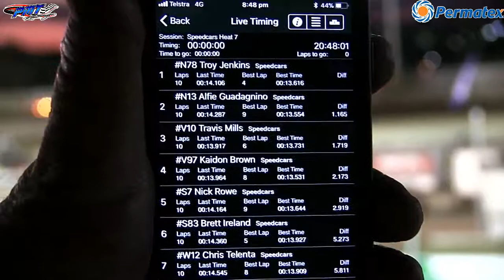2018 Australian Speedcar Championship Heat 7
Night 1 - 9th Feb - Murray Bridge